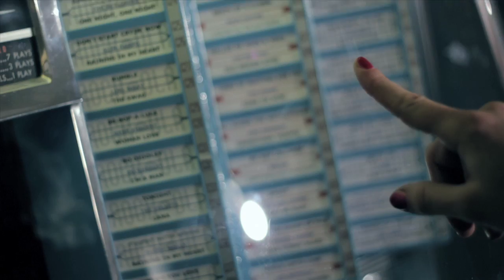Capsize - Laura Vane & The Vipertones - Official Video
Official video for 'Capsize' by Laura Vane & the Vipertones. Taken from their album 'Sugar Fix'. If you like what you see and hear, don't forget to subscribe to our channel and give the video a 'thumbs up' ;-) Of course, we’d like to hear what you think in the comments and feel free to share this video with all your friends!

Laura Vane & The Vipertones are:
Laura Vane - Vocals
Ton van der Kolk - Bass
Phil Martin - Drums
Eric van Dijsseldonk - Guitar
Frank Montis - Hammond/Crumar Mojo
Sanne Monster - Backing Vocals
Rolf Delfos - Alto Sax
Cees Trappenburg - Trumpet
Peter Broekhuizen - Baritone Sax

Verse 1
I wanna load that's heavy
I want the pressure steep
I'm gonna tip it over
I'm gonna fall in deep
I got my hands on it
But can't feel my feet
I can see the end but
I don't see defeat

Bridge
Its not an introduction to self destruction
I do this because I'm getting' bored again
The light is dimming, nobody's swimming
But I'll rock the boat, and I'm going in

Chorus
I wanna capsize
I'm going under, yeah, I'm going under

Verse 2
I'm gonna dip my toes
In the big bold blue
It's out with the old
I'm making room for the new
I wanna get outta breath
Swimming the 7 seas
I wanna pound my chest
And swing from trees
I wanna touch the sun
And skip on the moon
A change has gotta come
Not a moment too soon

Bridge
I do this because I'm gettin bored again
The light is dimming, and nobodys swimming

Chorus
I wanna capsize

Laura Vane and The Vipertones would like to thank the following for all their help with the making of Capsize:

Katie Holmes, Tash Forcer, Hayley Raymond, Sam Gridley, Amy Osborne, Ju McKay, Keet Buckle, Ali Tollervey, Helen Hanson, Manuella Moccia, Melissa Goddard, Lyra and Ivy Hanson, Rick van Tol, Zev van Sluysdam and Rick Keus.

- Hair & Make Up: Terri Capon - Style: To Be Worn Again, Kate & Aud - Venue & Stage: Rock Ola, Dyl Clarke & Rob Praine & River Studios City Eye & Pro Motion.